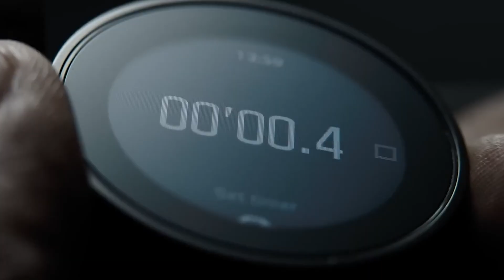Moments That The Fans Are Loving From The Equalizer Franchise!